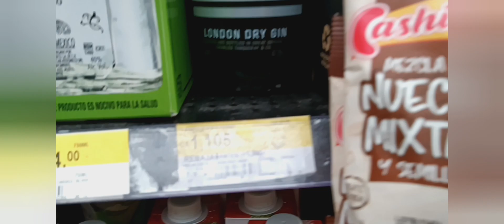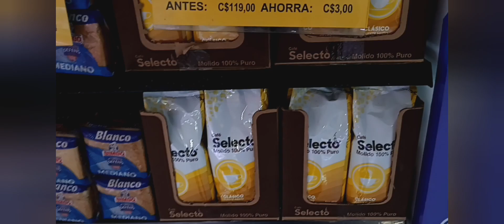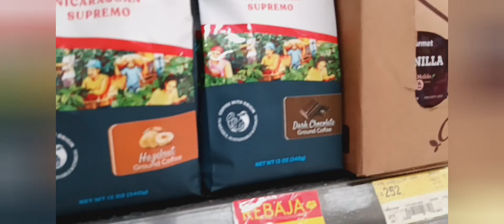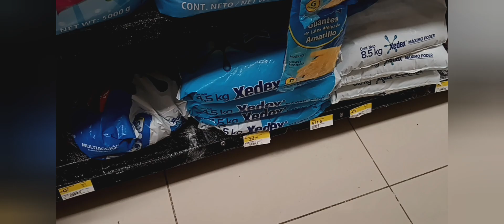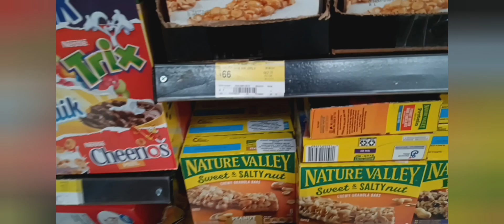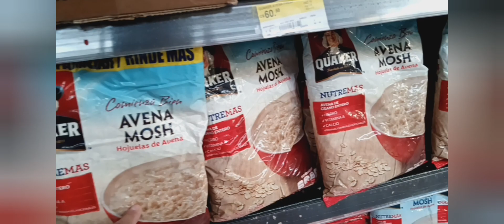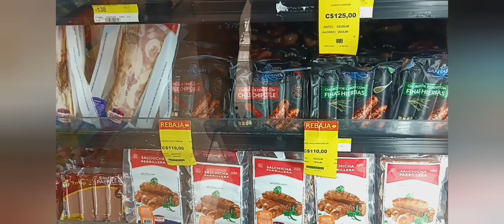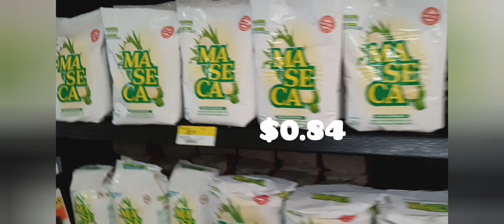Que tan BARATO sale comprar en un supermercado en NICARAGUA😱🇳🇮 cuánto crees que gaste?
hoy me fui al súper la unión aquí por la rotonda la virgen,  cuánto se gasta en Nicaragua?
en verdad es caro vivir en Nicaragua?

quiero hacer énfasis en qué con ir al súper uno no descarta los gastos que se hacen a diario cuando compramos los 20 pesos de frijoles hahaha eso no ha cambiado en décadas diría yo. el queso, talvez mantequilla, que una cebolla, tomates, aguacate, o frutas que ofrecen cuando pasan por tu barrio, etc.

por ende un gasto mensual creo se estima en unos $100 en el super y unos $100 de gastos diarios haciendo cuenta que se gastará no menos de 120 al día.

bueno espero que el vídeo les sirva de algo al comparar los precios de un Costco, Walmart o publix de estados unidos y nos cuestionemos si en verdad estamos mal o si los salarios nos tienen mal?

Dios me los bendiga dónde quiera que estén.

la música no me pertenece así que al usar el link hago constar que me es permitida en su uso.